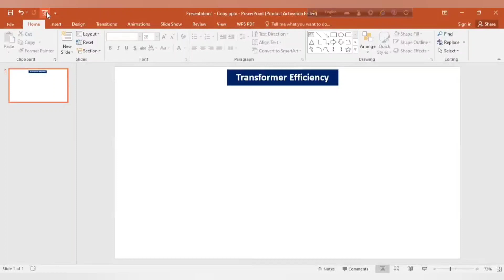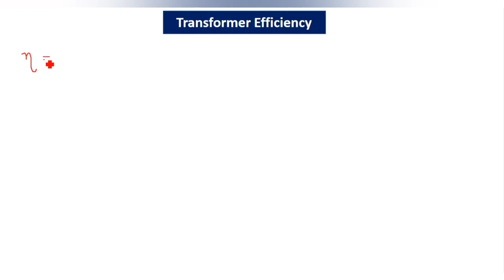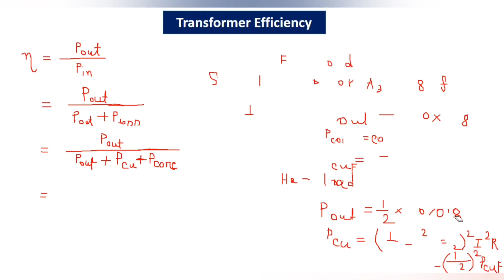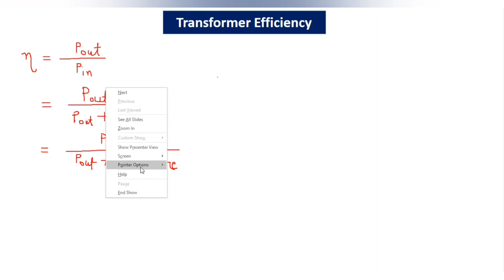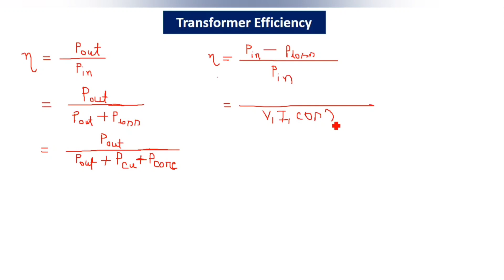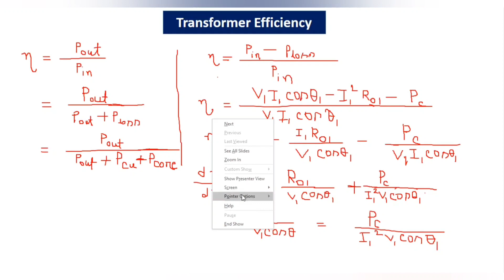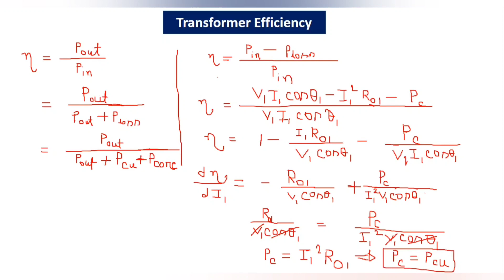76. Transformer Efficiency Basic Class || Maximum Efficiency Condition|| Transformer Bangla Tutorial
Transformer Efficiency Basic Class || Maximum Efficiency Condition|| Transformer Bangla Tutorial